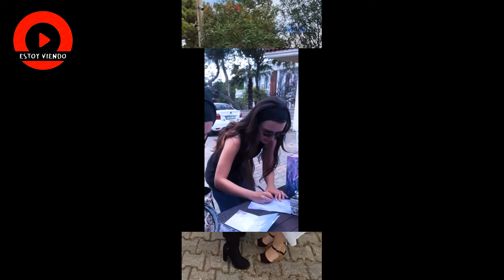Gökberk Yıldırım a Cemre Arda: ¡O te casas conmigo o te irás!